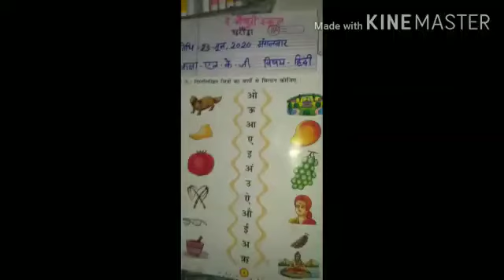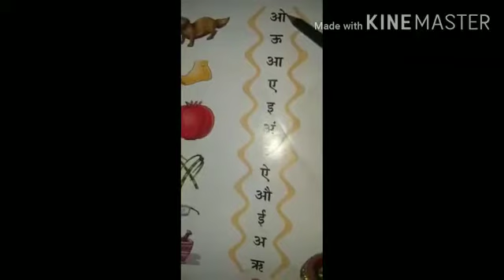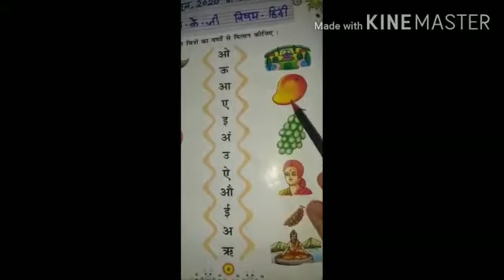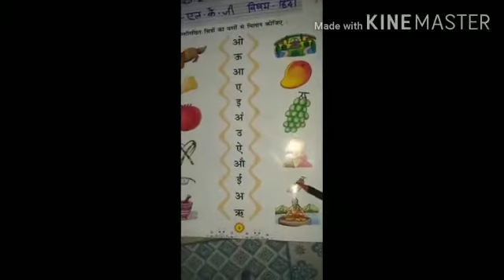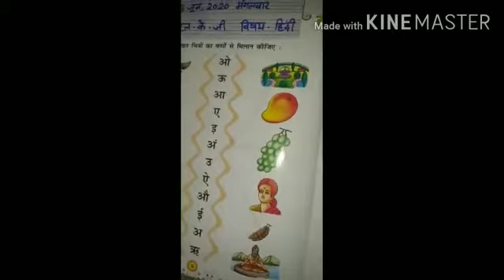TCS LKG Hindi Chitr Milan